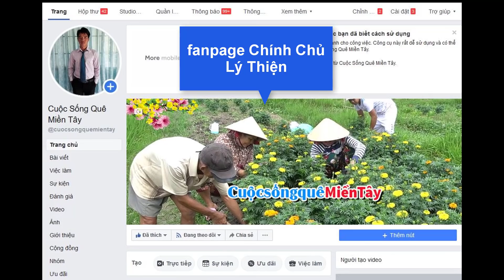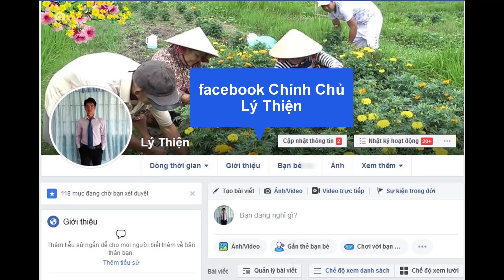Cảnh khổ Mẹ Mất, Cha mất, Chồng đuổi đi, Hai Mẹ Con được giúp đỡ số tiền rất lớn | CSQMT 19/4/2020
Cuộc Sống Quê Miền Tây  xin giới thiệu video Cảnh khổ Cha Mất, Mẹ Mất, chồng đuổi đi, Hai Mẹ Con được giúp đỡ số tiền rất lớn | CSQMT 19/4/2020